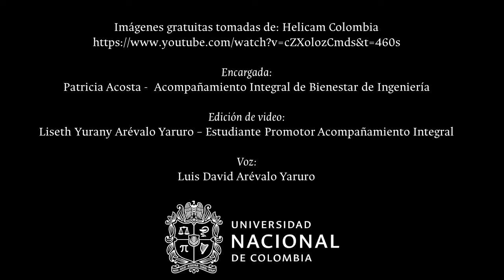CONCURSO DE FOTOGRAFÍA : RETRATANDO IDENTIDAD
PARTICIPA POR UN BUZO DE LA TIENDA UNIVERSITARIA

Si eres estudiante PAES, PEAMA o víctima de conflicto, matriculado en la facultad de Ingeniería
 de la Universidad Nacional de Colombia, sede Bogotá, en el 2020-01, puedes participar por
un buzo de la Tienda Universitaria.